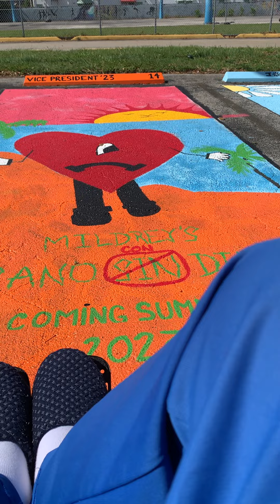ARTE 🖼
A grup of s
Do this 🎭